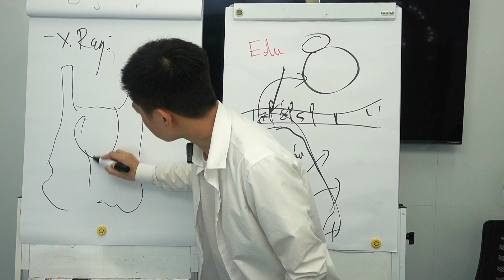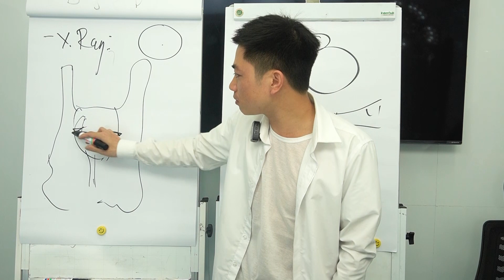DẤU HIỆU NHẬN BIẾT - HẸP XƯƠNG CHẬU | SIGNS OF NARROWING OF THE PELVIS | EduVET